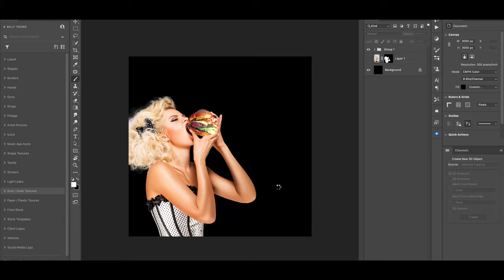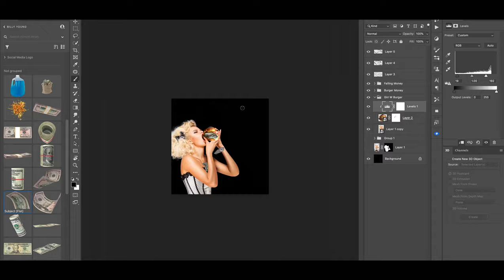Speed Art - Sonniie BLT Cover (Prod. By Murky Media)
► Purchase Untagged beats

3 for 1 (ANY LEASE)

Track Out Lease - $150
Exclusive - $1500